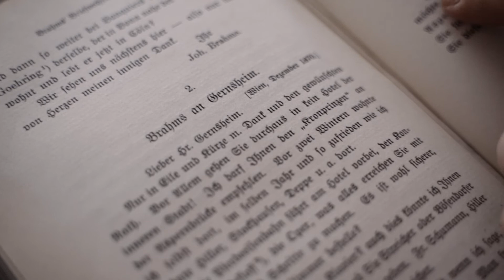Mariani Klavierquartett - Brahms & Gernsheim Vol. 2 [OFFICIAL ALBUM TRAILER]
After Volume 1, which was awarded a Diapason d’Or, Mariani Klavierquartett continues  its journey of discovery, juxtaposing the piano quartets of Johannes Brahms and Friedrich Gernsheim. Although this second album is dominated by Brahms’s luminescent A-Major Quartet – his longest – and although the friendship of the two composers stands at the center of this three-part project, Gernsheim’s F-Major Quartet shows that not only Brahms numbered among his influences, but that Gernsheim was also able to blend echoes of Beethoven, Mendelssohn, and Schubert into a convincing personal style. In the hands of the Mariani Piano Quartet, the formal perfection of his fervent work gleams with undreamt-of power.

▬▬▬▬▬▬▬▬▬ Production details ▬▬▬▬▬▬▬▬▬▬

Film: Adam Janisch
Sound: Marie-Josefin Melchior (SWR2)
Executive Producer SWR2: Dr. Doris Blaich
Executive Producer Audax Records: Dr. Johannes Pramsohler

▬▬▬▬▬▬▬▬▬ Album details ▬▬▬▬▬▬▬▬▬▬

Brahms & Gernsheim Piano Quartets Vol. 2 [ADX11202]

▬▬▬▬▬▬▬▬▬ Social media ▬▬▬▬▬▬▬▬▬▬